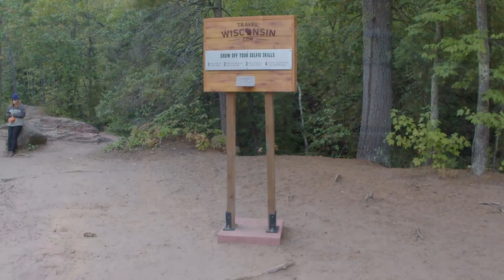Wisconsin Camping / Amnicon Falls Campground Review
Hello and welcome to Wild Country Adventures Campground Review. In this video we'll be in Douglas County at Amnicon Falls State Park Campground. Amnicon Falls has a total of 35 sites with one ADA site, a group site, and two walk in sites. You'll also find 4 waterfalls within the park with, Upper Falls, Lower Falls, Snake Pit Falls, and Now and Then Falls, but depending on water levels Now and Then Falls may be dry. The campground itself can accommodate a 30 foot rig but you won't find power hook ups, dump, or fill stations here. Firewood is for sale at the camp office but only during business hours.